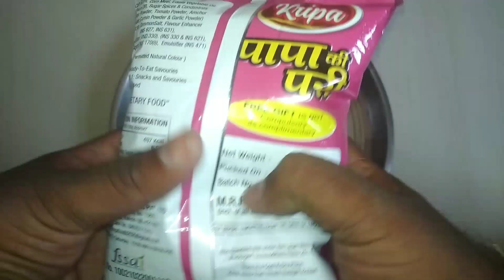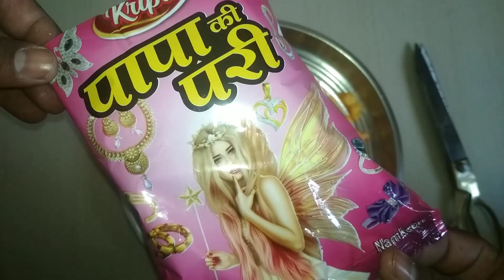पापा कि परी बडिया ईनाम मिला मुझे